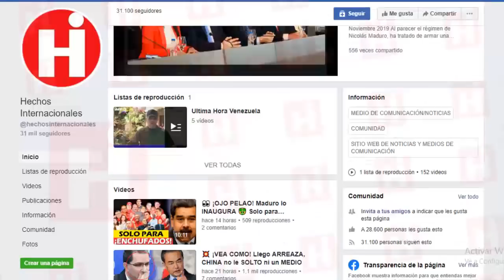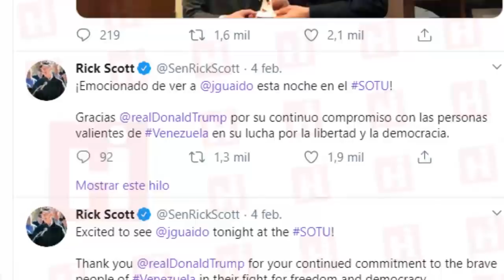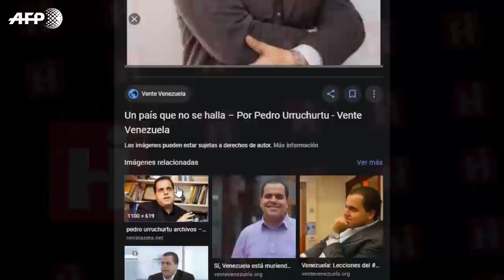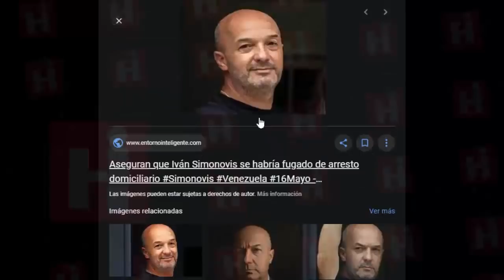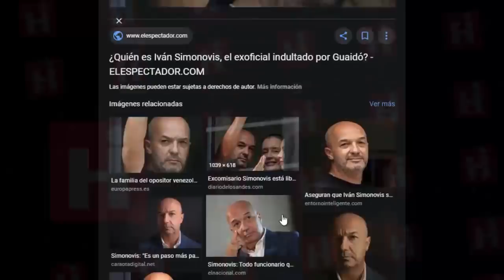💥 Noticias De Venezuela Hoy 7 de Febrero 🇻🇪 ¡DEBES VERLO! ASÍ SE UNIERON PARA RECIBIRLO 😱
Y justamente sobre un evento que mantuvo a la expectativa a muchos venezolanos y que se llevó a cabo fuera de suelo caribeño, es sobre lo que te contaremos el día de hoy.

¡Así es!

Luego de tantos días de dudas y comentarios sobre el posible encuentro entre el presidente interino de Venezuela, Juan Guaidó, y el presidente de los Estados Unidos, Donald Trump, por fin tuvimos noticias favorables y hoy te contaremos todos los detalles de la gloriosa reunión, donde  en un impactante vídeo pudimos ver  la ovación con la que recibieron los republicanos y demócratas de los Estados Unidos a nuestro líder Juan Guaidó.

 No te pierdas ni un solo detalle de este emocionante encuentro y recuerda compartir esta información con tus familiares y amigos.

Tal y como anticipamos, en la noche de este 4 de febrero, durante el discurso de Estado de la Unión del presidente norteamericano, Donald Trump, republicanos y demócratas se pusieron de pie para ovacionar al mandatario encargado de Venezuela Juan Guaidó, quien asistió como invitado sorpresa especial del evento.

And just about an event that kept many Venezuelans waiting and that took place outside the Caribbean soil, is what we will tell you today.

So is!

After so many days of doubts and comments about the possible meeting between the interim president of Venezuela, Juan Guaidó, and the president of the United States, Donald Trump, we finally had favorable news and today we will tell you all the details of the glorious meeting, where in a shocking video we could see the ovation with which the Republicans and Democrats of the United States received our leader Juan Guaidó.

 Do not miss a single detail of this exciting meeting and remember to share this information with your family and friends.

As we anticipated, on the night of this February 4, during the State speech of the Union of the American president, Donald Trump, Republicans and Democrats stood up to cheer on the Venezuelan president Juan Guaidó, who attended as a guest Special surprise of the event.

👇 TEMAS RELACIONADOS Venezuela Ultima Hora Hoy Noticias:

🔴NOTICIAS DE VENEZUELA HOY 6 FEBRERO 2020 VLADIMIR PADRINO LOPEZ SERA EL CULPABLE DE TODO EN VENZUE

NOTICIAS DE VENEZUELA HOY 6 FEBRERO Desde la Casa Blanca sorpresa para Nicolás

🔴NOTICIAS DE VENEZUELA HOY 6 FEBRERO 2020, Maduro secu3str@ gring0s, desafía poder del imperio